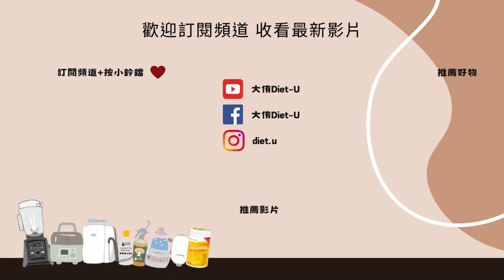【端午粽子最佳拍檔🐲】免顧火『竹筍排骨湯』甘甜好喝~超簡單！緩解油膩、幫助消化 不開火也能輕鬆煮│北鼎多功能粉漾壺 x Vitaway維他惠活水機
端午節吃粽子配一碗竹筍排骨湯，可以消除油膩感，也能幫助消化喔！

(料理手：Emily老師, 影片拍攝/後製：莎拉)